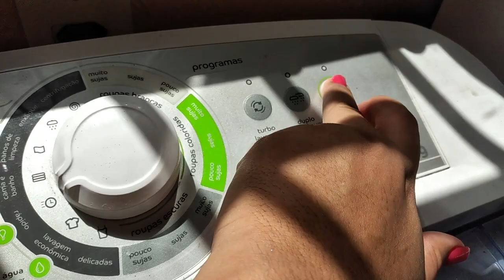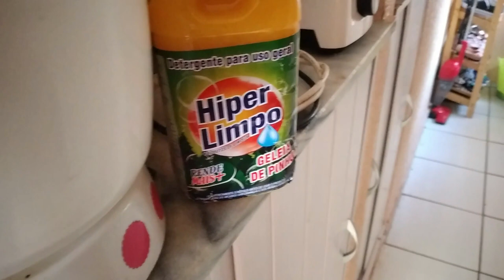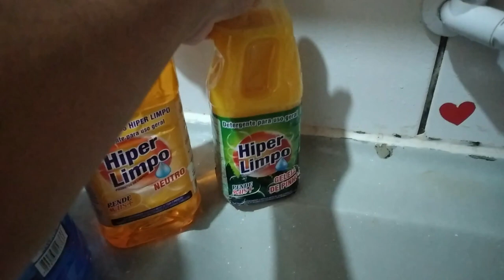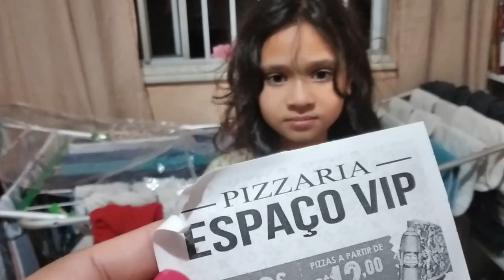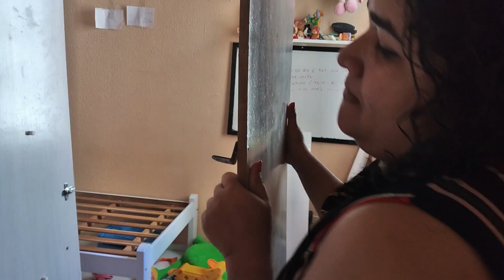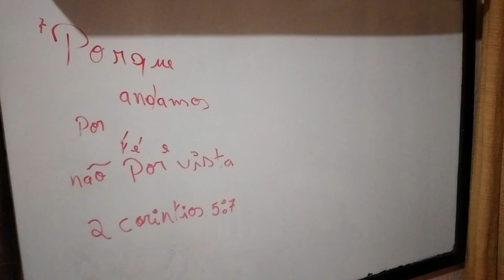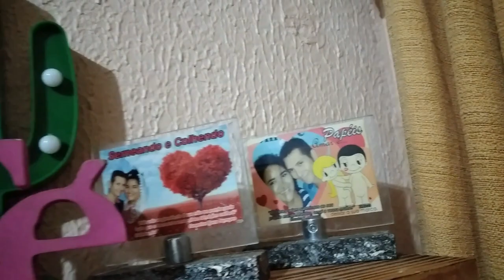ORGANIZANDO O APÊ *Mudamos os quartos *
❤️UNHA @anaclaudia_mundodasunhas

❤️SOBRANCELHA @camiladesigneroficial

Agência 3281
Conta 282412
Op  .13